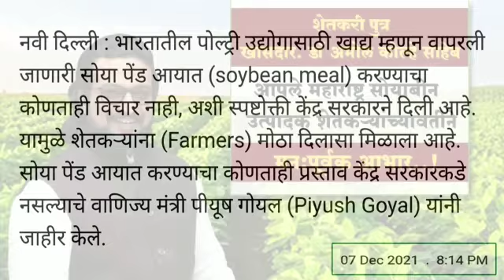संसदरत्न खासदार डाॅ.अमोल कोल्हे यांच्या सोयाबीन पेंडेवरील संसदेतील भाषणाची मोदी सरकारने घेतली दखल